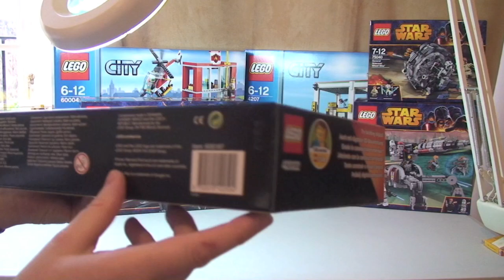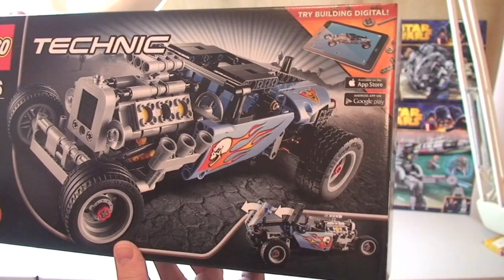LEGO Haul (No. 19)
My Latest Lego Haul video (No 19).

Many Thanks

Destination Lego